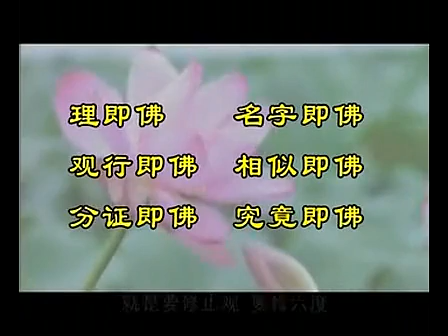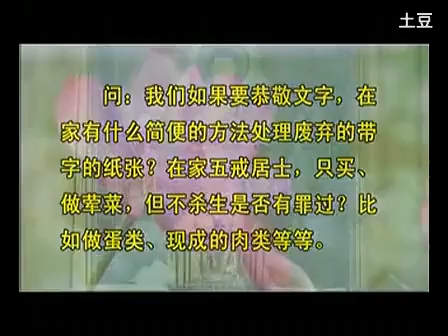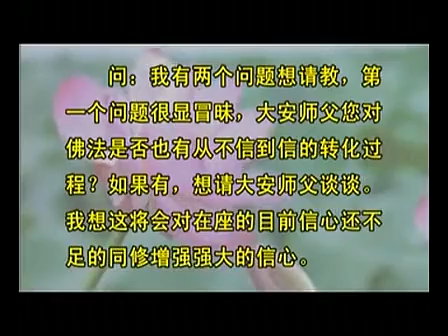大安法師《解答夏令營營員提問》-1